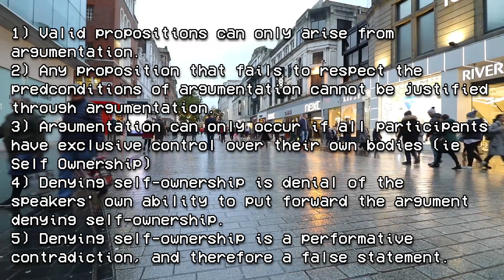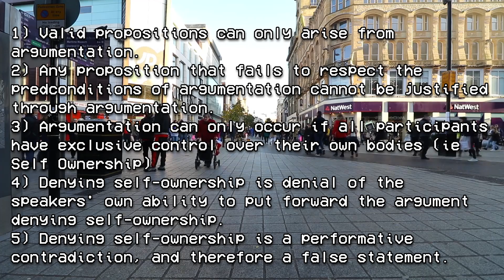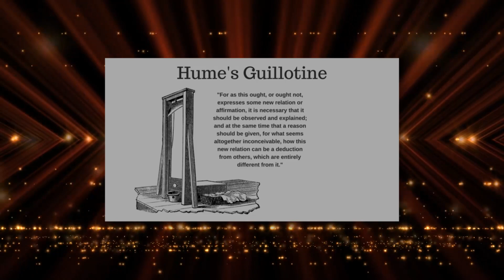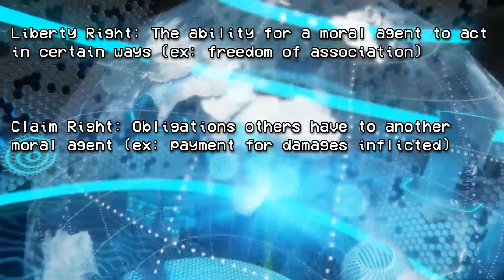The Road to Serfdom: A Critique Of Hans Hermann Hoppe - Part 1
Black Spruce
Twisted Ancap
Paul Dore-Smith
Justin Newsome
Cojul

Ethereum Classic: 0x75DE735c87b05b34526faEb2f3F8c0C96CCd7bC3
Bitcoin: 1LGafBiUhVzcQg3WdpehCQvEdC2iNdrWDa
Litecoin: LL87nBJeQ8eEJhijfnudiepdcV1bDGoYfZ
Bitcoin Cash: bitcoincash:qr328pqmjrjz40ghjx0y82588cwf7wynl526ef78xf
Ethereum: 0x75DE735c87b05b34526faEb2f3F8c0C96CCd7bC3
QTUM: QXtzbcZSgHgdxtXA37YrZDob7CY6CCjQUg
Dash: Xjtbm2LL87EdyNFx9GHmvwujvCm531bUbP
Monero: 495gUyVZCYwUPBCBkc9Kx5WtsfyLwKZCyeoq7aEtJ7vjP6vNEP2nj25C4SPtMW5z4Yg3ZgwgHeBqDTaHjgf2MDS8RN1NXPS
Dogecoin: DMUgrbLKZpu8TqiZWeCrzJhErWJRkQDQL7
Tron: TMXLCjok5LY5BHwpA3rPgZ6kciAZiKeVQR